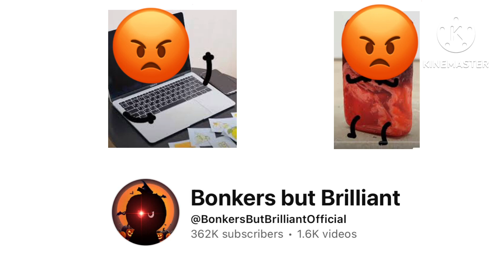Balloon Hard Rants #1 NumberJacks | No Commentary￼